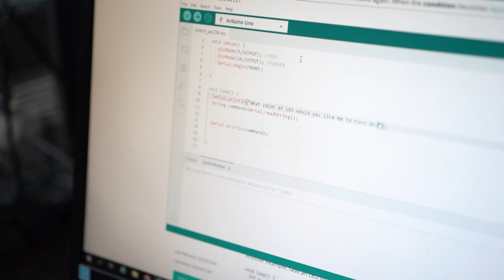CoE Program short 1 min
Are you an aspiring Computer Engineer?

The University of Nueva Caceres – College of Engineering and Architecture (CEA)
Invites you to join our journey in
Designing Dreams and Building Success.

Be part of the Bachelor of Science in Computer Engineering (BSCPE) Program
and embrace “A bit of innovation from a byte of inspiration.”